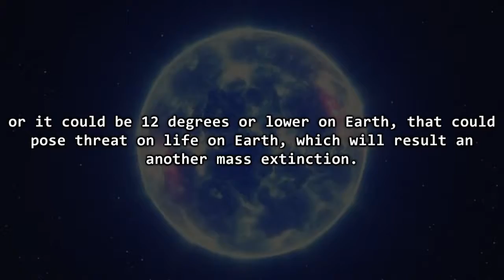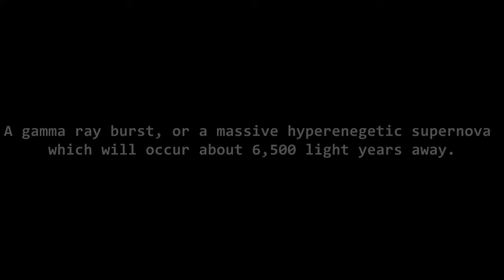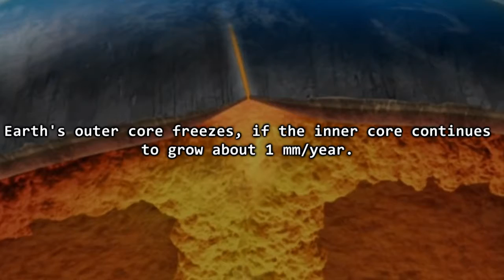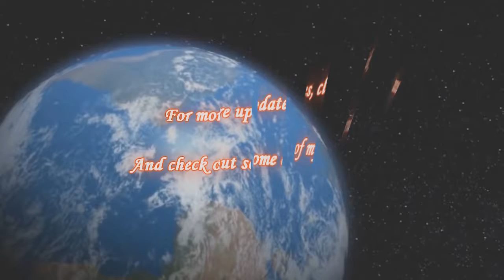6 Hypothetical Events that Will Destroy Earth (2/5)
This video is a part 2 of 5 Terrifying Human Predictions. But the content is we count the 5 predicted events that will destroy earth.